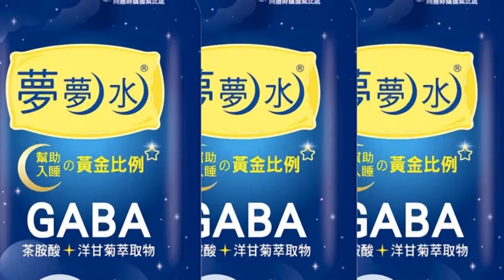【每日必看】不講武德! 機車害撞"瞬間開溜" 倒楣騎士摔@中天新聞CtiNews 20220720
汽機車擦撞，幾乎是天天上演，在高雄三民區，7/19上午七點多，一名機車騎士綠燈時，突然往左鑽，害得後方汽機車閃避不及，發生擦撞，而這名騎士卻頭也不回，當場落跑，而高雄汽機車轉彎擦撞，半年超過6千起。